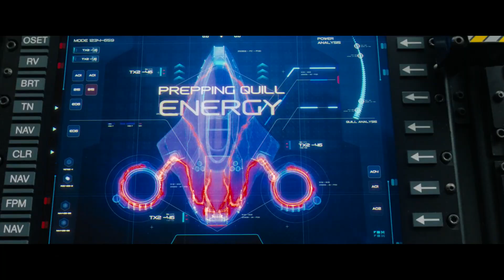SONIC | Trailer & Filmclips deutsch german [HD]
| "Sonic The Hedgehog" (Trailer deutsch german) | Kinostart: 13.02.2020
DANKE! :)

Offizieller deutscher Kino-Trailer zu dem Film "Sonic The Hedgehog".

Originaltitel: Sonic The Hedgehog
Abenteuerkomödie, US/JP 2019
Filmverleih: Paramount Pictures

Schauspieler/Darsteller: James Marsden, Jim Carrey, Tika Sumpter, Lee Majdoub, Neal McDonough, Adam Pally u.a.

Regisseur: Jeff Fowler